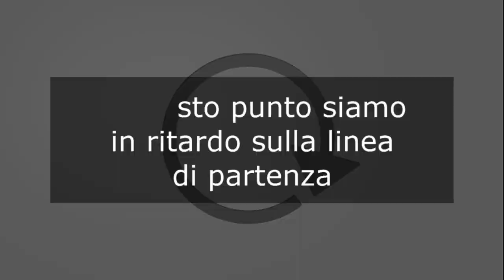XX CAMPIONATO INVERNALE VELA D’ALTURA CITTÀ DI BARI 4^ giornata 10/02/ 2018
IMBARCAZIONI ALTURA, MINIALTURA, MONOTIPI E AMATORIALE
CIRCOLI ORGANIZZATORI:
Circolo della Vela Bari
Circolo Canottieri Barion Sporting Club Bari
Lega Navale Italiana Bari
Circolo Nautico il Maestrale
Circolo Nautico Bari